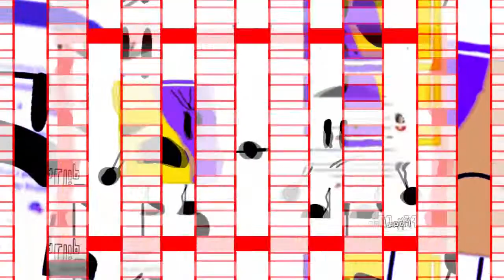Heitor Gamer 2022 Flash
YTPMV Veg Replace